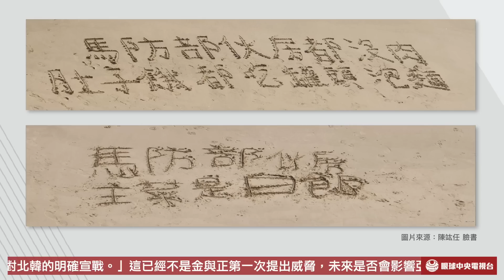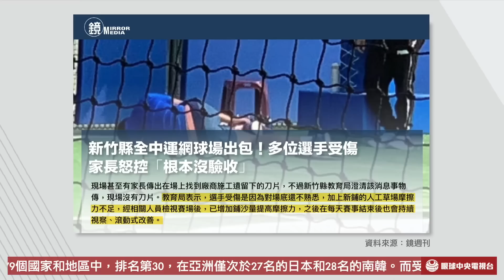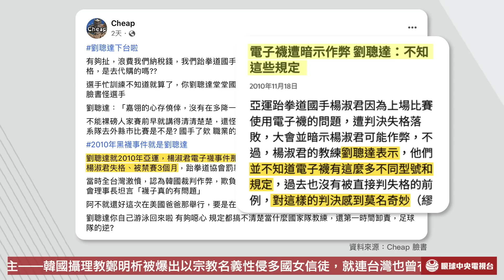【央視一分鐘】不演了！61歲「台灣女孩」登赤匪人大 籲兩岸「一國一制」 羅嘉翎超重0.1kg失格 教練批選手心存僥倖｜眼球中央電視台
· 61歲台灣女孩出席赤匪人大 喊話兩岸「一國一制」
· 馬祖官兵斷糧缺肉超過20天 沙灘寫字向外界求救
· 全中運選手接連受傷 盧彥勳轟網球場驗收有問題
· 羅嘉翎過磅超重失格 教練不熟規定 十年兩度失格